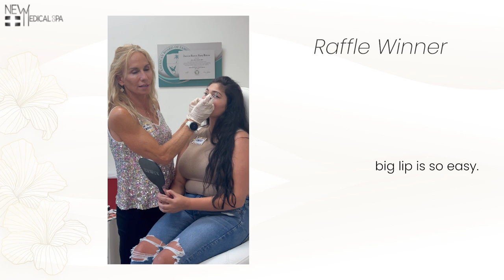Refresh, Rejuvenate, Resurface Event Raffle Winner | New Medical Spa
🌟 Congratulations to Our Event's Raffle Winner! 🎉

We are thrilled to announce the lucky winner of our recent event's exciting raffle! On September 6th, amidst the glitz and glamour of our "Refresh, Rejuvenate, Resurface" event, one fortunate attendee's name was drawn, and they walked away with an incredible prize.

In this heartwarming video, we'll introduce you to our winner and share their joy and excitement as they claim their well-deserved reward. You'll witness the genuine happiness and gratitude that comes with being the recipient of such an amazing prize.

Here's what you can expect in this heartwarming video:

🏆 Meet the Winner: Get to know the fortunate individual who won our event's raffle. We'll introduce them and let them share their feelings and thoughts about this unexpected victory.

🎁 The Prize: Discover the fantastic prize that was up for grabs at our event. We'll showcase the details of this coveted reward and why it was such a special addition to our evening.

🌟 Celebrating Luck and Good Fortune: Join us in celebrating not only our winner but also the spirit of luck and good fortune that brightened our event. We'll highlight the positive energy and excitement that raffles bring to any gathering.

🎉 If you were part of our "Refresh, Rejuvenate, Resurface" event, this video is a heartwarming chance to relive the thrilling moment when our raffle winner was announced. And if you missed it, get ready to share in the excitement and celebration of their win.

Thank you for being a part of our wonderful event, and congratulations once again to our lucky raffle winner! 🌟🎁